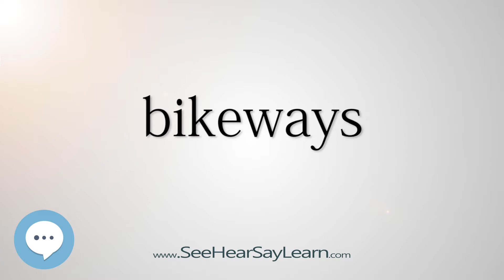bikeways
This video is about "bikeways".